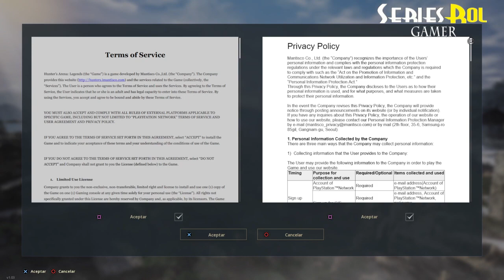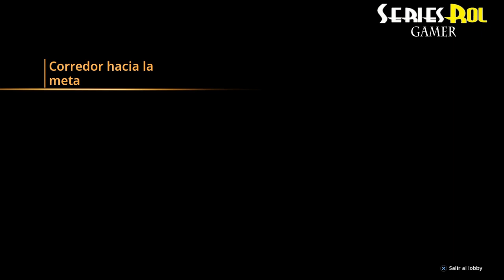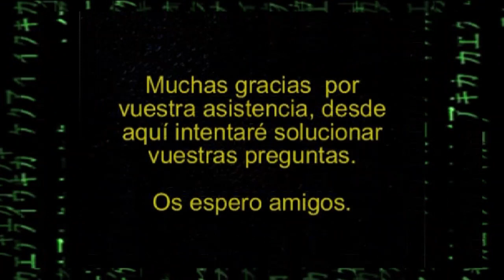Escenario de cazadores leyendas - Impresiones | seriesrol